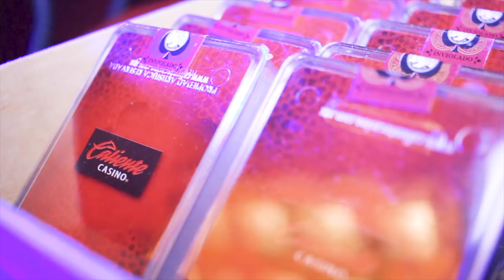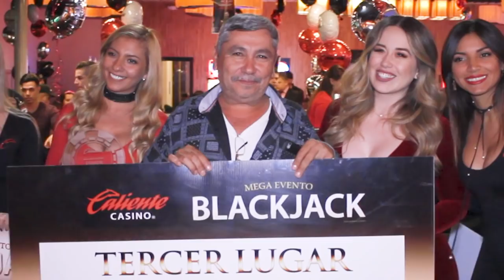Mega Evento de Blackjack en Caliente Casino Lázaro Cárdenas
Disfruta los detalles de la sensacional final del Mega Evento Blackjack en Caliente Casino Mexicali Lázaro Cárdenas.